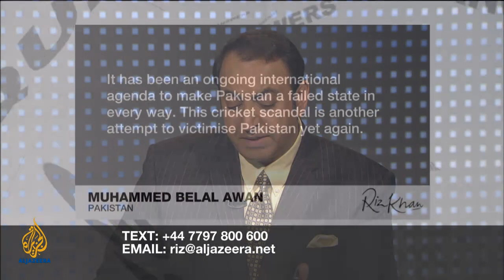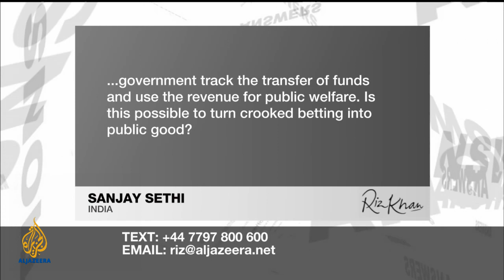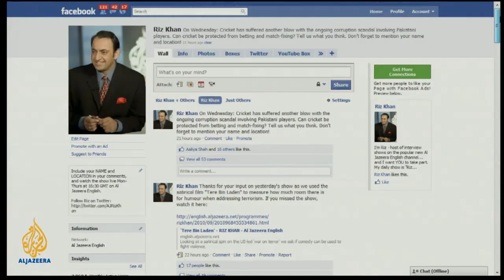Riz Khan - Corruption in cricket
Cricket appears to be losing its reputation as a "gentleman's game" with another corruption scandal, this time involving members of the Pakistani cricket team touring the UK. Are gambling syndicates becoming increasingly influential and how can the ICC protect the integrity of the game?